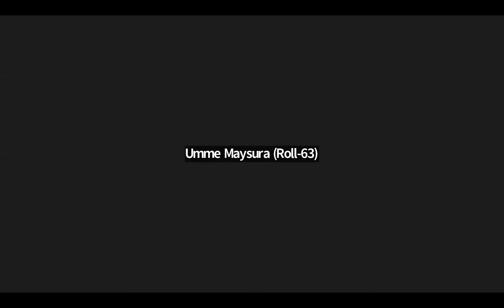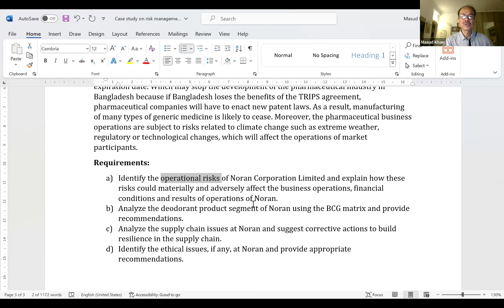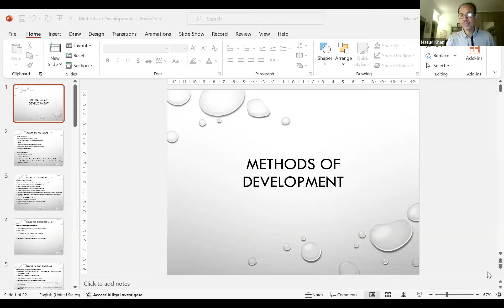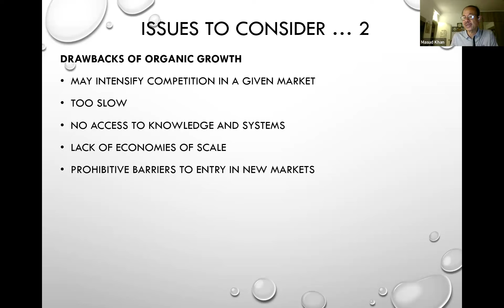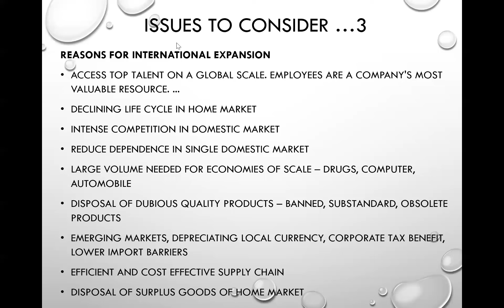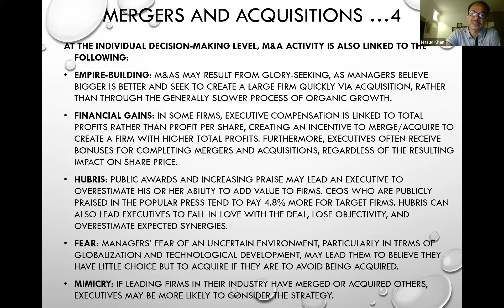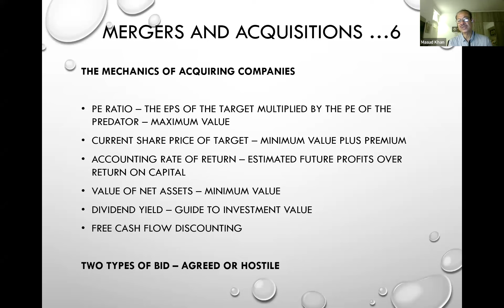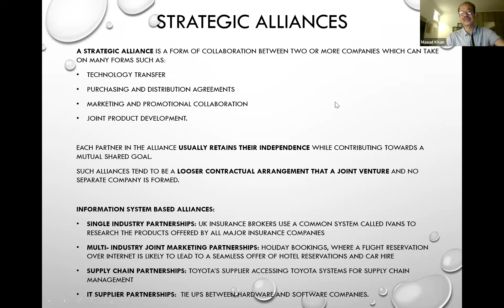PL 15th batch BS Risk Management Case Study Class taken by Masud Khan FCA sir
PL 15th batch BS Risk Management Case Study Class taken by Masud Khan FCA sir. CA Study: This channel help you to get all type of video material regarding the ICAB class. It's include certificate level, professional level and advance level class.